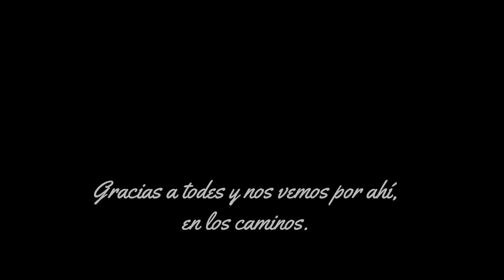LeMer - Los gallos (o Gallo rojo, gallo negro)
LeMer - Los gallos (o Gallo rojo, gallo negro) de Chicho Sánchez Ferlosio

La Plata en lo de Lalo Rola. Marzo 2020.